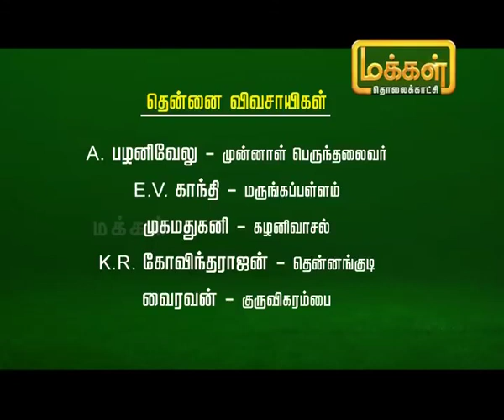Malarum Bhoomi|Valar Solai |23 01 2019|Epi 3009 Part 3|வளர் சோலை|தென்னைமரங்கள் பாதிப்பு குறித்து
Thats Programme May Be Related To The Agriculture Cultivation .Agriculture was the key development in the rise of sedentary human civilization, whereby farming of domesticated species created food surpluses that nurtured the development of civilization.

Makkal Tv Malarumboomi | Valar Solai

மலரும்பூமி | வளர் சோலை
சமிபத்தில் தமிழ்நாட்டை தாக்கிய கஜா புயலின் காரணமாக காவேரி பாசன பகுதியில் உள்ள உழவர்களின் வாழ்வாதாரம் பெருமளவில் பாதிக்கப்பட்டுவிட்டது. குறிப்பாக பல ஆண்டுகள் வயதுடைய நல்ல மகசூல் கொடுத்து வந்த தென்னைமரங்கள் பெரும் பாதிப்பு உள்ளாகியது. இந்த சுழலில் சீர் செய்வது என்பது இயலாது காரியம் என்றாலும், எங்களால் முடிந்த அளவு உதவி செய்கிறோம் என்ற குறிகோளோடு 'ராகா' எனப்படும் ஓய்வு பெற்ற வேளாண்மை பட்டதாரி சங்கம் சமிபத்தில் தஞ்சாவூர் மாவட்டம் குருவிக்கரம்பை கிராமத்தில் தென்னை உழவர்களுடன் கலந்துரையாடல் நிகழ்ச்சி நடத்தியது.